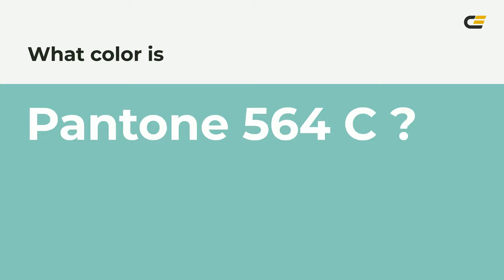color 86c8bc hex color - Green color - Warm color 86c8bc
What color is ? 86c8bc hex color - Green color - Warm color 86c8bc

Hex 86c8bc Color Code is also known as color.

Hex 86c8bc Color code in RGB color code model is created after adding 52.55% red color, 78.43% green color and 73.73% blue color.
Hex 86c8bc Color code in CMYK color (process color) code model is generated after subtraction of 32% cyan, 0% magenta, 5% yellow and 21% black.